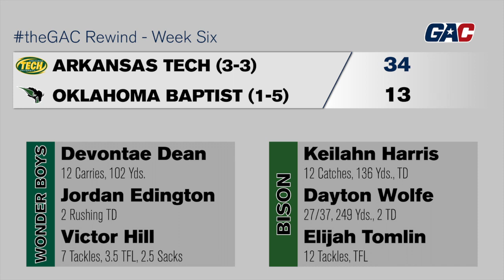theGAC Rewind - Week 6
Hear selected highlights from week six around theGAC - featuring Ouachita Baptist, Harding, East Central, Southeastern Oklahoma State, Northwestern Oklahoma State and Arkansas Tech